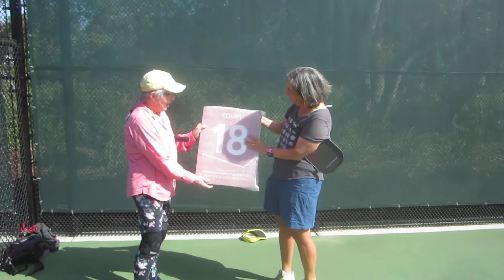Pickleball court dedication at GGP